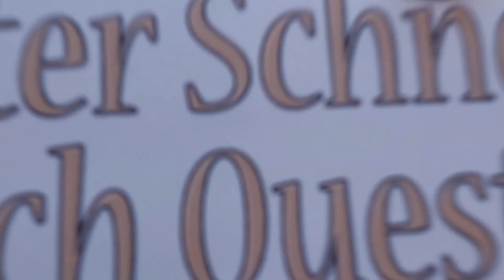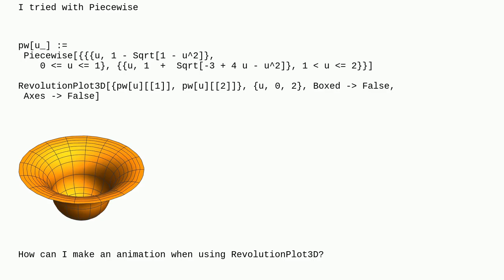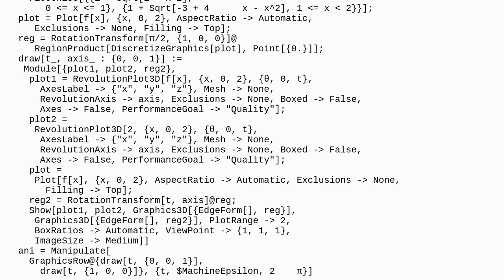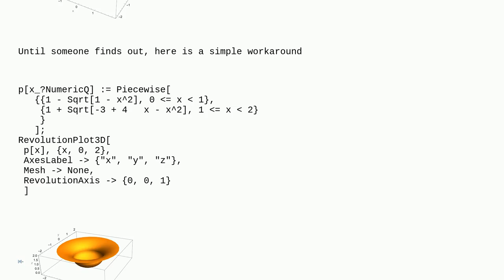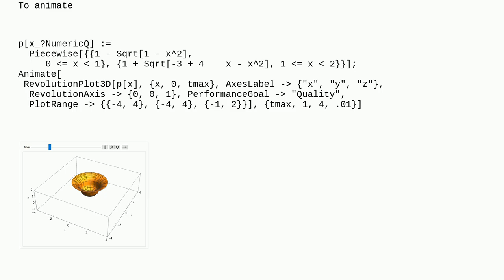Mathematica: How can I make an animation when using RevolutionPlot3D?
How can I make an animation when using RevolutionPlot3D?

A special thanks goes out to the community

  plotting animation rotation regions graphics3d